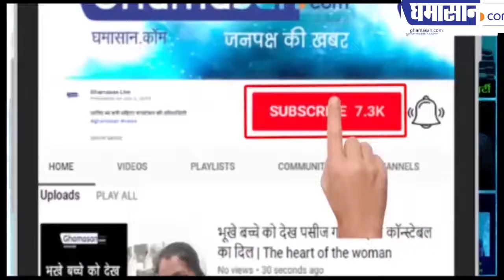सर्दियों में आजमाएं यह नुस्खे बीमारियां रहेगी दूर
सर्दियों में सुरक्षित रखेंगे आपको